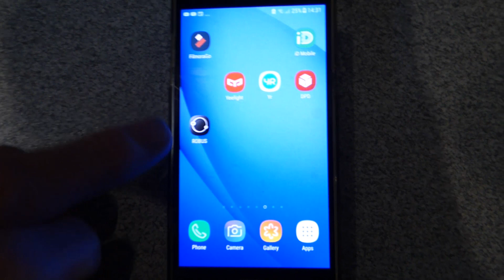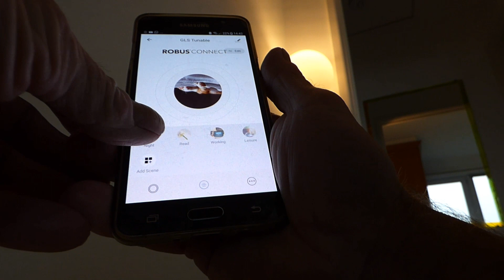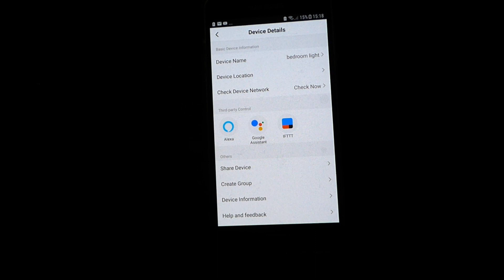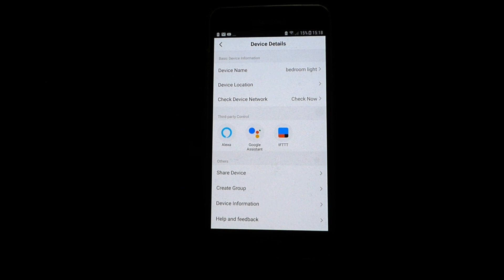The Robus Smart Light Bulb. Get Smart lighting in your home.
A short review of a well known company`s Smart Light bulbs. With thanks to my son in law for giving me one to try out.